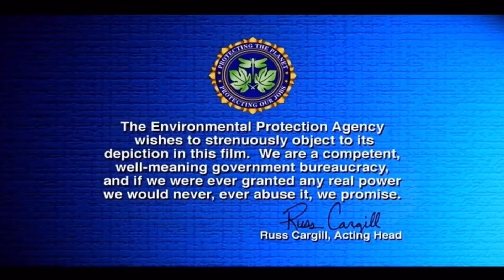What If The Simpsons Movie DVD Had The THX Logo!